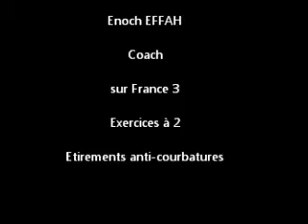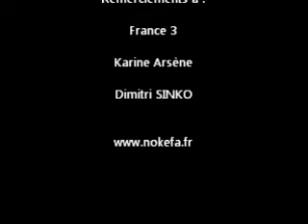Enoch EFFAH coach sur France 3 "courbatures comment faire à 2???"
Des étirements à deux, simples pour lutter contre vos courbatures